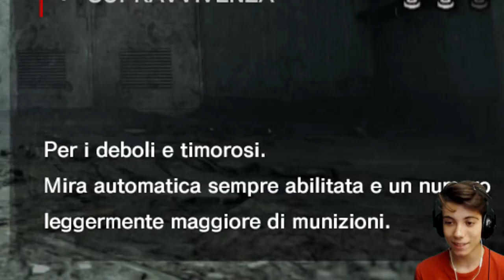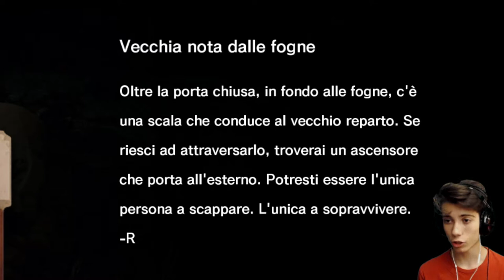UN MACELLAIO PAZZO CI INSEGUE!! - The Evil Within - Gameplay ITA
Hey guys, ThisIsJake e bentornati in questo nuovissimo video, oggi iniziamo (forse) una nuova serie su un gioco "Dell'Orrore": The Evil Within!" In questo primo episodio ci inseguirà un Macellaio... fottutamente PAZZO!!